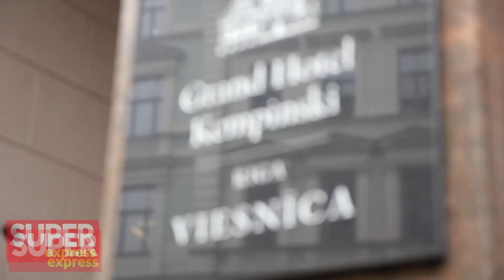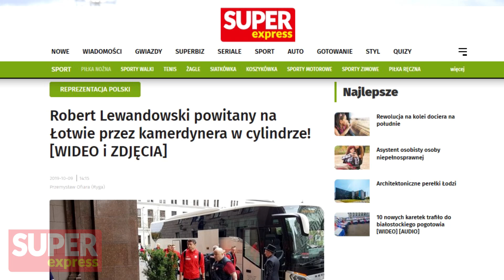Kamil Glik MOCNO o hejterach przed meczem z Łotwą: to jest KRZYWDZĄCE